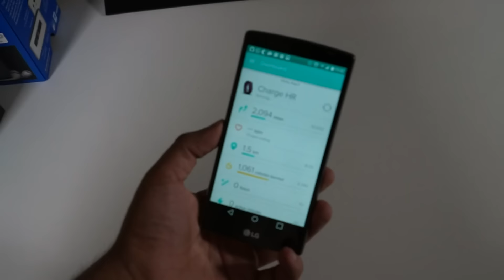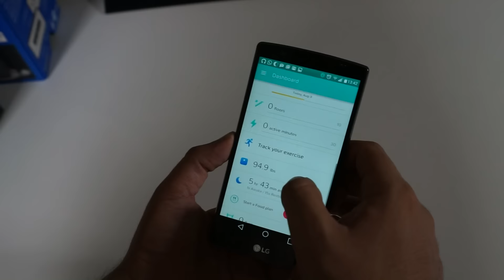السوارة Fitbit Charge HR:أفضل سوارة ذكيّة إلى الآن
مراجعة:
قريبا..

تقديم: